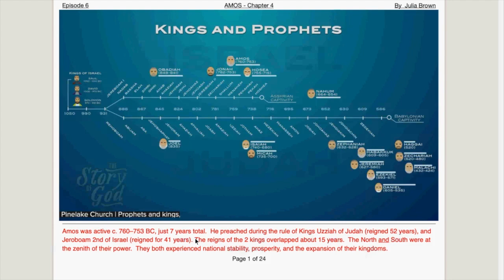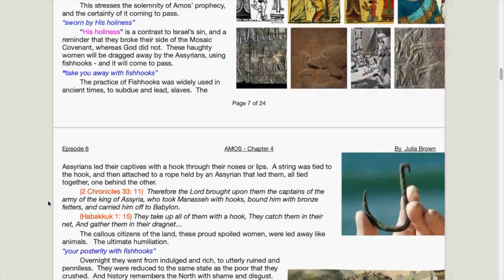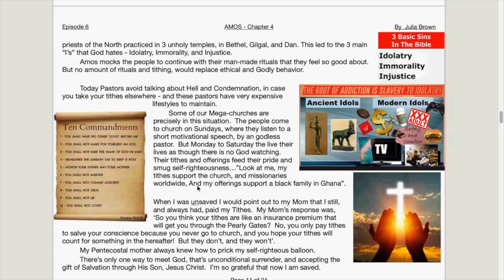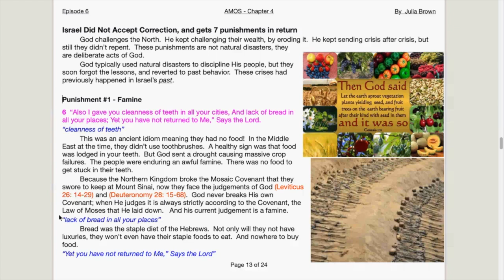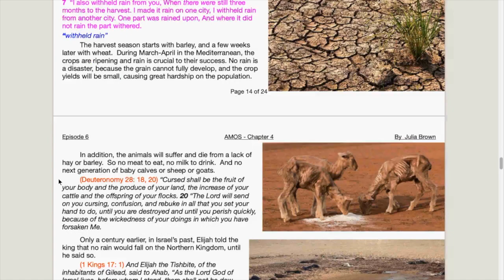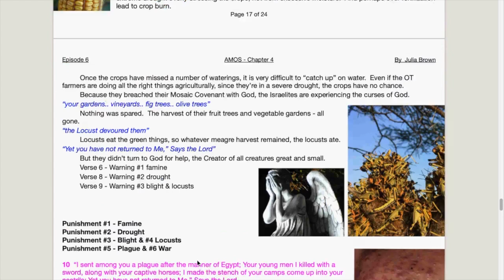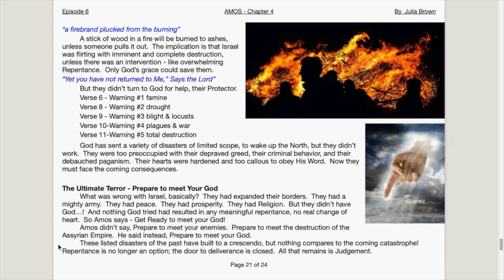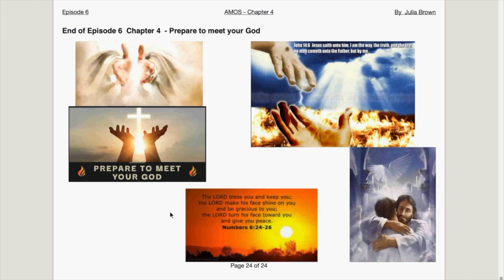AMOS Chapter 4 Prepare to Meet your God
My deep dive into AMOS of the Minor Prophets draws from multiple sources:
1 Commentary by Dr. Chuck Missler, Bible scholar, of Koinonia House
2 Lectures by Tom Bradford of Torah Class
3 Lectures by David Pawson, the British exArmy Chaplain
4 Decades of my study notes
5 Various research papers
Plus
6 Google images I copied only for illustration purposes and believed to be in the public domain.  I apologize if I didn’t give you credit.  May God bless you.